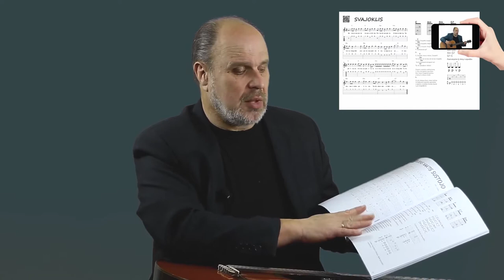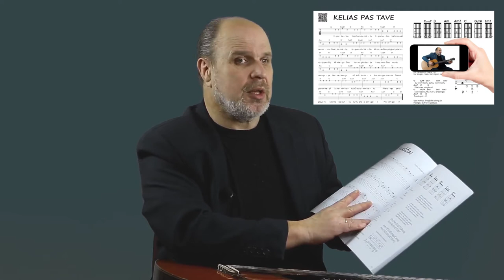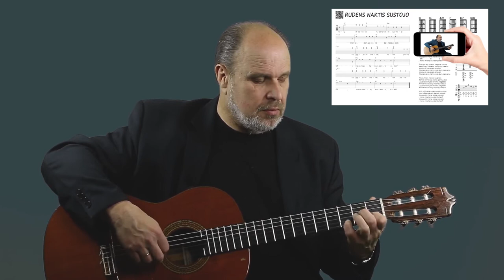Grokime gitara kartu!